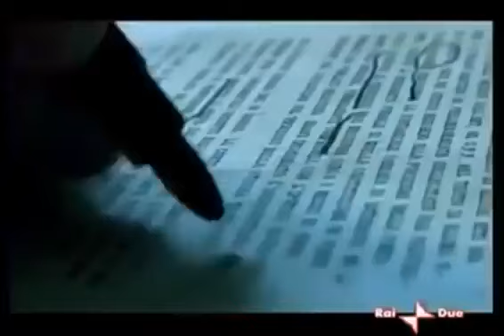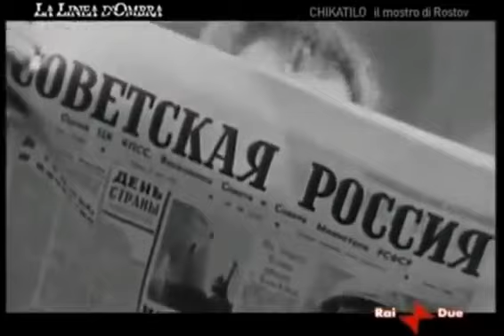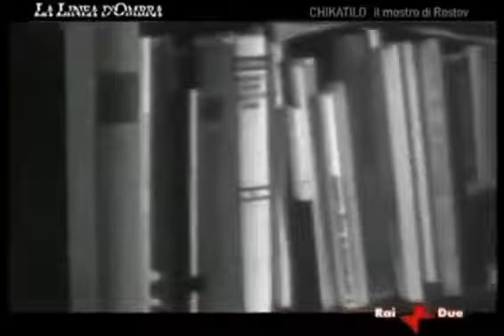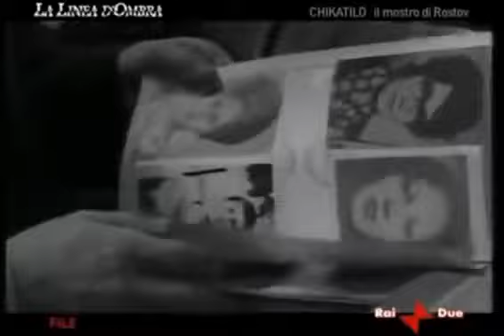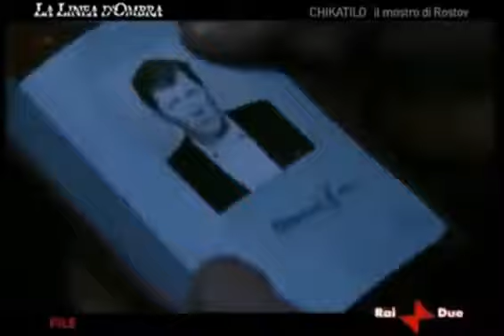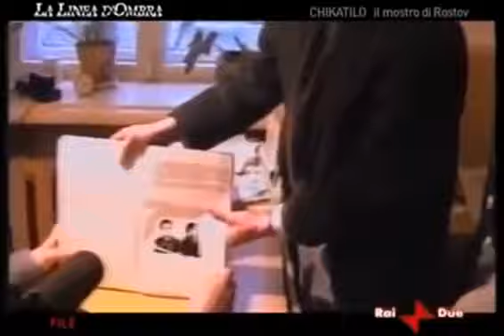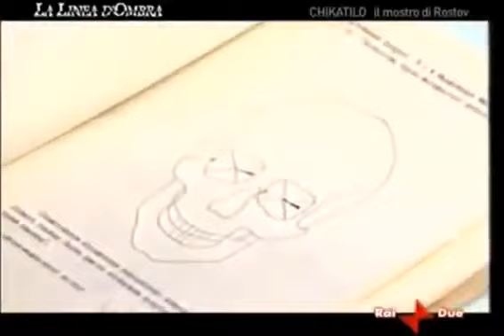Documentario sul Serial Killer Andrei Romanovič Chikatilo, il Mostro di Rostov